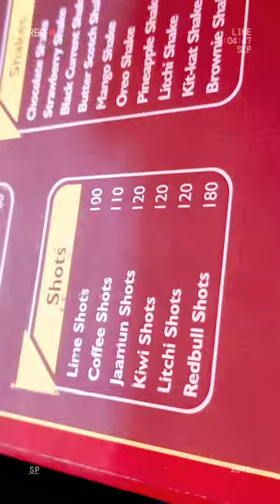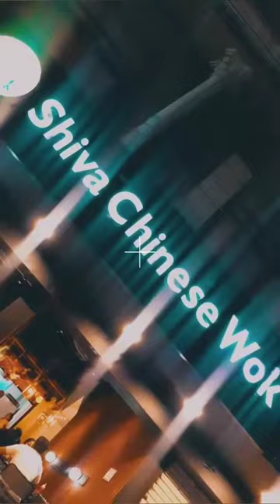shiva 🙏 Chinese 🙏 wok